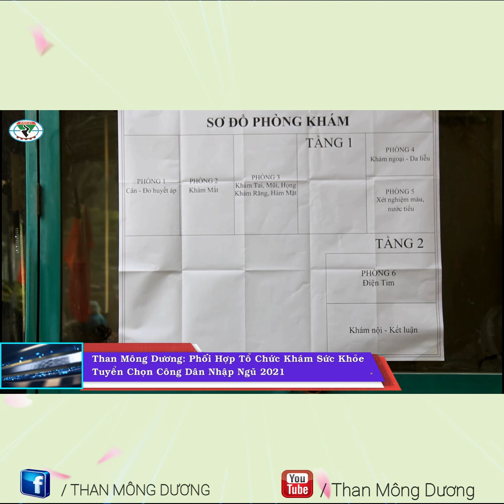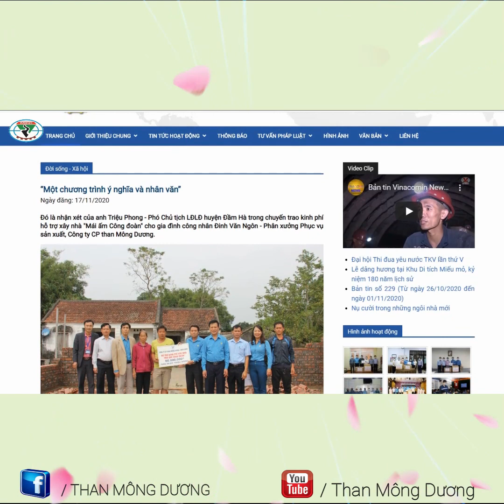TIN CHUNG TUẦN THÁNG 11 2020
Chia sẻ khi thấy clip hay và có ích - xin cảm ơn
Mông Dương Coal  - kênh tin tức - sự kiện - du lịch - khám phá -ẨmThực - về đời sống của con người Mông Dương  nói riêng và Cẩm phả nói chung " Trong đó có Đời sống công nhân Làm Mỏ Và con người nơi đây "
các Phong tục văn hóa - như đền chùa , đi lễ hội